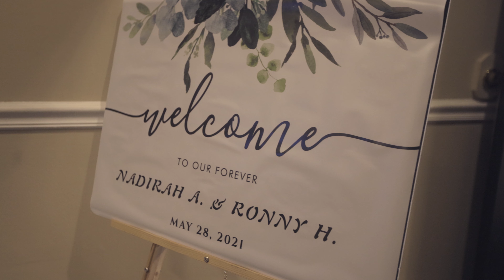Pierce Wedding Highlight